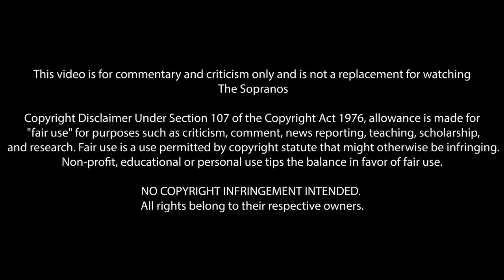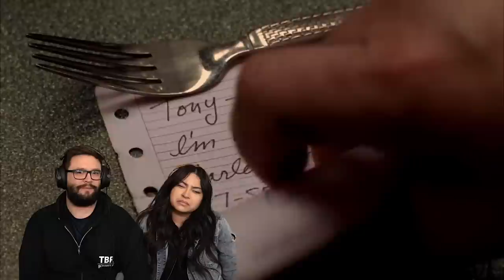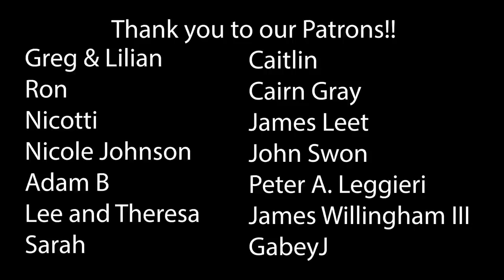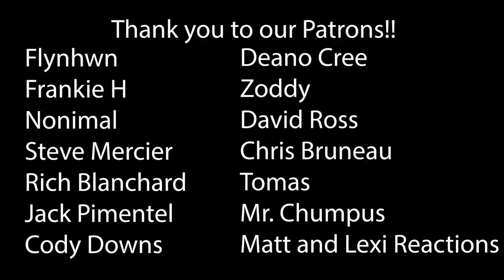The Sopranos Season 4 Ep 9 & 10 First Time Watching! TV Reaction!!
The Sopranos | Season Four
Episode Nine - Whoever Did This
Episode Ten - The Strong, Silent Type
What are you, a vegetarian? You eat beef and sausage by the cartload!

00:00 Intro
01:26 Reaction
29:35 Outro & Discussion
44:54 THANK YOU!

*This video is for commentary and criticism only and is not a replacement for watching The Sopranos*